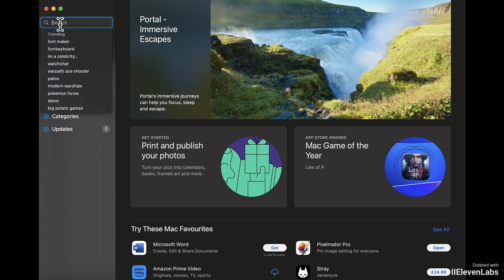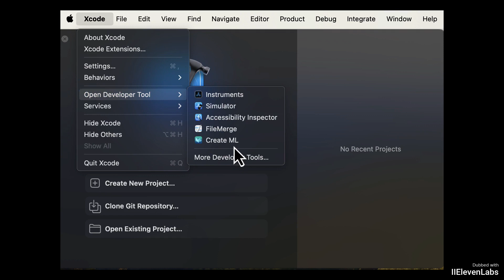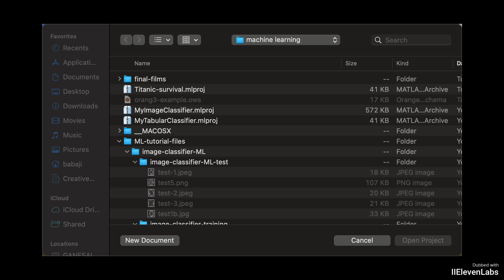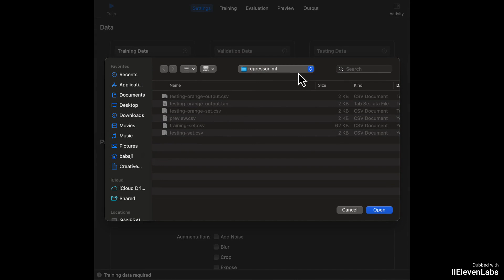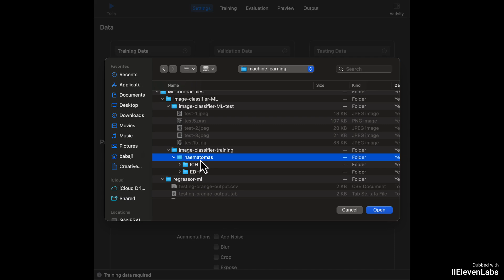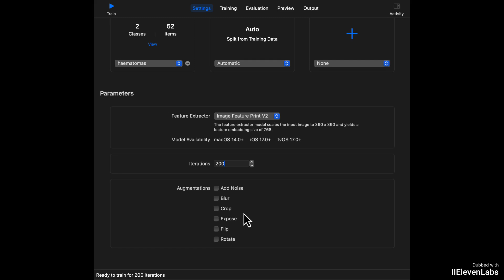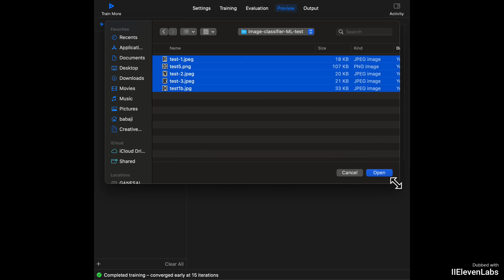Machine Learning for Neurosurgeons - Image classifier on Mac (Japanese version)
G Narenthiran FRCS(SN) FEBNS
Form part of the Guest lectures at the Congress of Asian-Australasian Congress of Paediatric Neurosurgery, Yokohama, Japan, 17 December 2023